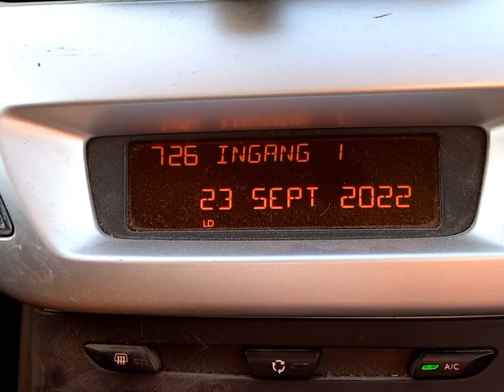Dagje weg op 23 sept. 2022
Gisteren, 23 september, even lekker een dagje weg geweest naar vrienden.

Nieuw hier?
Vergeet dan niet om op de rode knop te drukken.